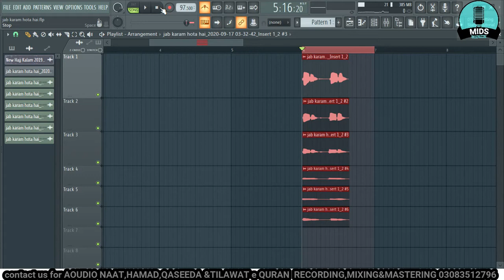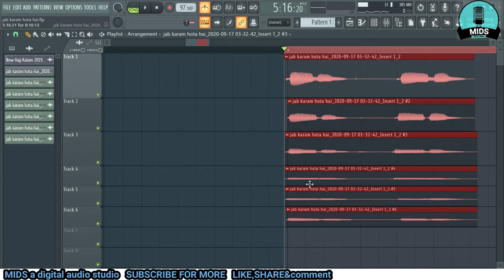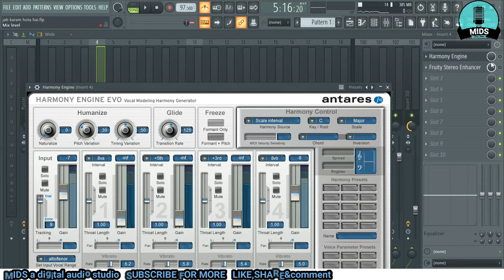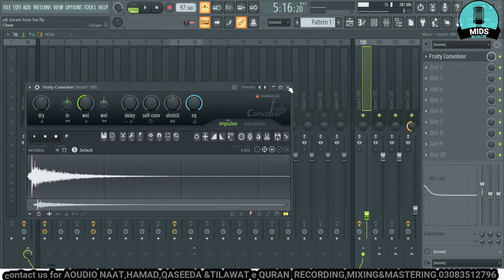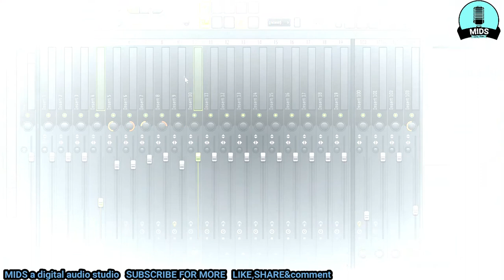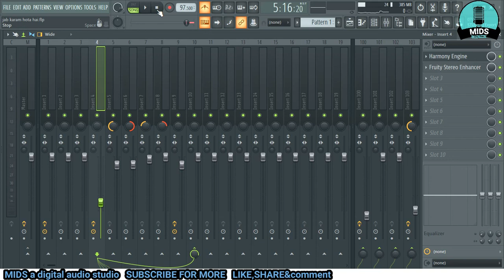Naat background zikar bnanay ka profactionl tarika urdu hindi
naat edit totorils link

Naat record class 3 Denoise&Noice Gate set?موبائل ریکارڈڈ آواز میں سے شور کیسے ختم کریں urdu hindi

class 1st naat edit in home .WHAT IS TEMPO,.tempo kiya hai.fl studio 20 basic infoٹیمپو کیا ہوتا ہے؟

Naat Ka chorus kesay banaye ghar oer urdu hindi،نعتکا کورس کیسے بنائے گھر پر make chorus effect home
contant cover
naat ka background zikar kesay bnaye
free naat production Cource